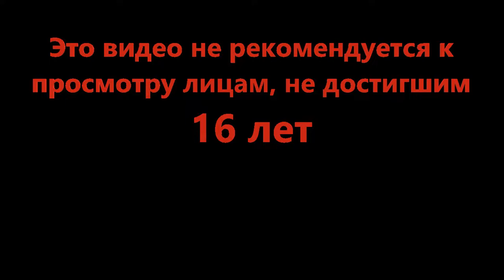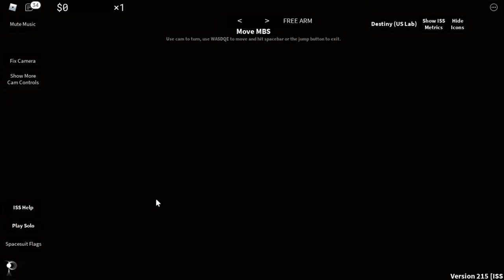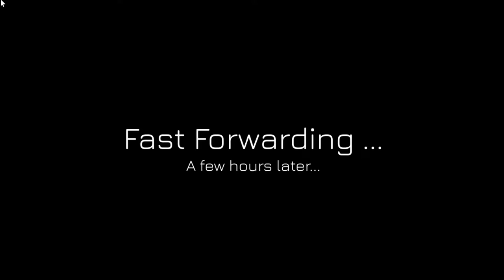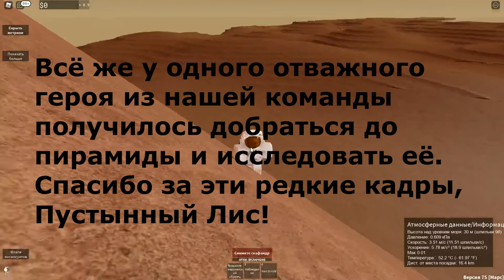Целая планета секретов - SPACE SAILORS (Spaceflight & Skydiving Sim) (Roblox)